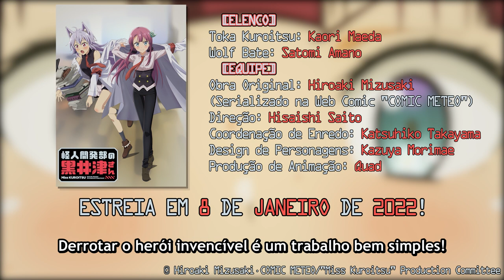Miss KUROITSU from the Monster Development Department | TRAILER OFICIAL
Kuroitsu é um "desenvolvedora de monstros", responsável por criar ameaças para derrotar super-heróis!